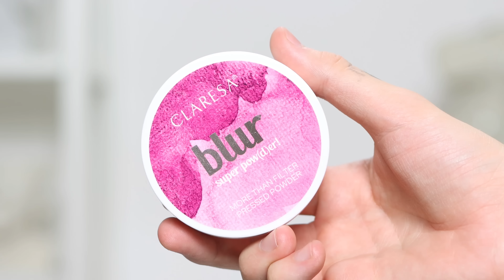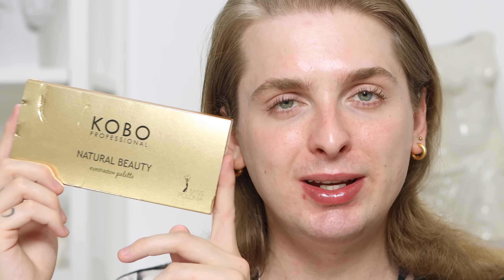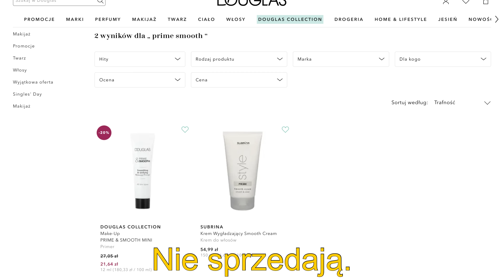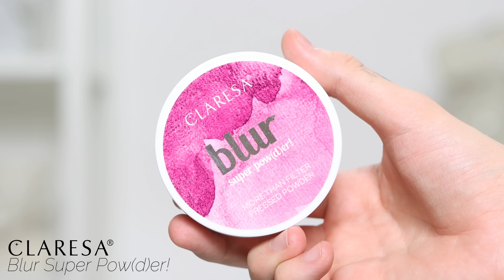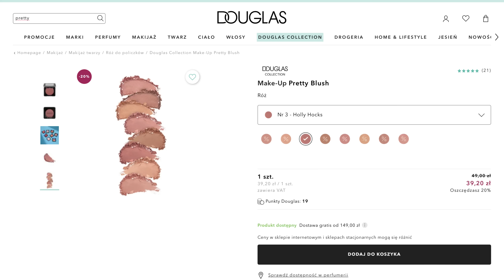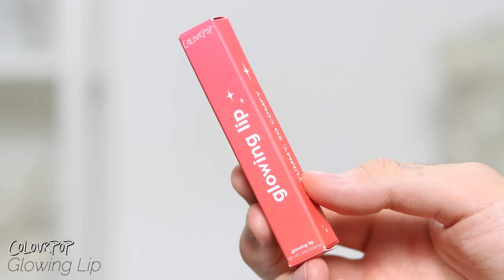Test drogeryjnych nowości + oczyszczanie z Veoli | PUDER ZROBIŁ MI SKORUPĘ i PŁYNNE MYDEŁKO DO BRWI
Paczki PR napływają, a ja zabieram się za ich testowanie! Sprawdźmy co ma do zaoferowania nam drogeria!

💚 Miłego Seansu 💚

🤑 KOD 20% NA PRODUKTY VEOLI: beautyboy20 ( na wszystkie produkty poza zestawami i akcesoriami)

W zamian otrzymujesz wcześniejszy dostęp do filmów, kontakt przez social media i zaprojektowane przeze mnie plakietki i emotki, które będą dostępne w sekcji komentarzy! Zarobione pieniądze przeznaczam na nowy sprzęt i kosmetyki do testowania w odcinkach! Dziękuje za wspieranie kanały i pomoc w realizacji nowych treści! ❤️

0:00 Wstęp
1:04 Blok Reklamowy
9:38 Test Drogeryjnych Kosmetyków
48:33 Podsumowanie i Zakończenie